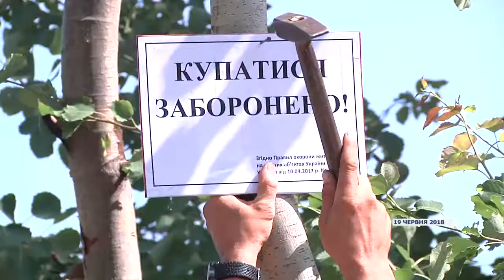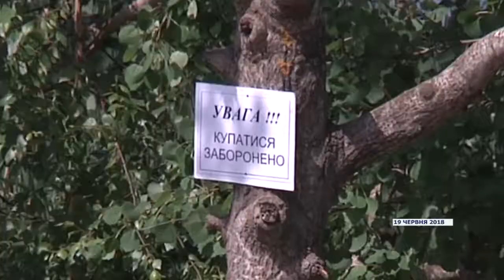Попереджувальні знаки_Канал UA: Житомир 20.06.18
Чотири попереджувальні знаки з написом «Купатися заборонено!» встановили  19 червня на Соколовському  кар’єрі у Житомирі  представники  управління цивільного захисту населення Житомирської міської ради